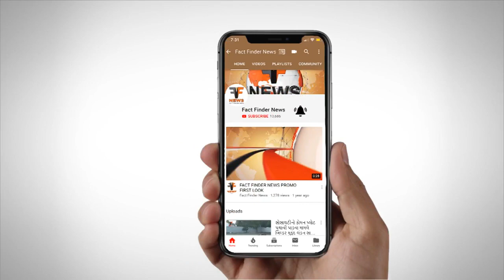ભાજપના રાષ્ટ્રીય પ્રવક્તા મીનાક્ષી લેખીએ બજેટ અંગે પ્રતિક્રિયા આપી